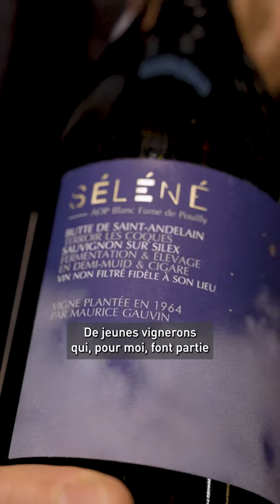Les découvertes Lebey nº79 - Le Point d’origine, Maison de maîtres - Marly-le-Roi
Meilleur Ouvrier de France dans la classe sommellerie, Nicolas Vialettes signe un parcours édifiant, Lasserre, Sketch à Londres, le Métropole à Monaco ou plus récemment la direction des achats vins du groupe Taillevent. Il vient de faire le pari osé d’ouvrir sa propre demeure - avec le goût et la discrétion qu'on lui connaît - en compagnie de deux associés, Kévin Connan et Alexis Clavaud.

Le trio s’est établi à Marly-le-Roi, en contre-bas du domaine national et face à l'abreuvoir cher à Sisley. Le « Point d'origine », maison de maître aux teintes noires nobles et parquet en point de Hongrie, trouve toute sa place dans ce lieu historique, jouant aussi d'une certaine modernité, apportant chaleur et convivialité aux clients. La carte confiée au chef Florent Grundeler valorise au mieux les produits locaux et notamment maraîchers. Première approche avec des artichauts rôtis, proposés dans leur plus juste saveur et qu'une crème à l'ail des ours dynamise. Vient ensuite, dodue et charnue, la volaille de la ferme du Loup blanc située à Civry-la-Forêt, habillement escortée de petit engrain et coques façon risotto.

La carte des vins impressionne, éclectisme des domaines choisis ou sagesse des tarifs pratiqués. Nous recommandons le champagne d’Emmanuel Brochet "Le Mont Benoît" au prix aubaine de 140 euros, le salin muscadet-de-sèvre-et-maine 2020 du génial Jérôme Bretaudeau à tout juste 40 euros ou le côtes-du-vivarais aux délices poivrés du Domaine Gallety à 35 euros. Antoine Pétrus

Notre repas : croqu'andouille de Guémené ; crème de chou-fleur, sashimi de maquereau (en amuse-bouche) ; artichauts poivrade rôtis, crème d'ail des ours et coco, champignons saisis ; volaille de la ferme du Loup Blanc, risotto de fregola aux coques, estragon et pignons de pin torréfiés ; chocolat, passion, caramel à la fleur de sel de Guérande (75 euros avec un verre de l’excellent champagne Extra Brut Premier Cru Clément Perseval)

Vin :  exceptionnels service et carte des vins
Pain :  campagne de la boulangerie Olivier (78640 Villiers-Saint-Frédéric)
Fromage :  affinés par Lionel Gremont
Café :  L'Arbre à Café servi avec un financier

En pratique : fermé samedi et dimanche ; accessible à pied depuis la gare de Marly-le-Roi.

Point d’origine (Le)
1 coup de cœur
5, place de l'Abreuvoir
78160 Marly-le-Roi
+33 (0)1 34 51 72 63